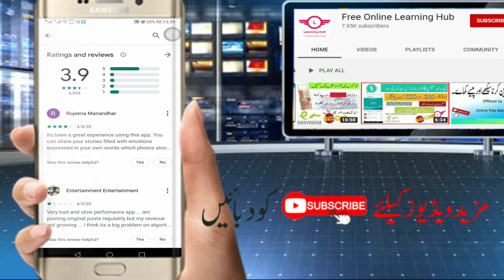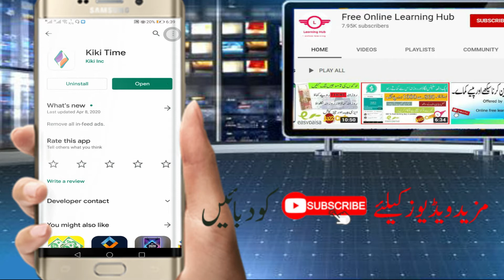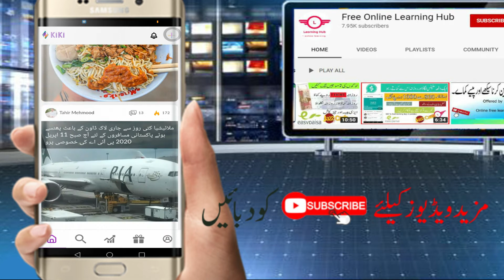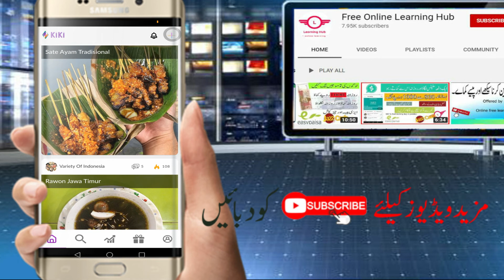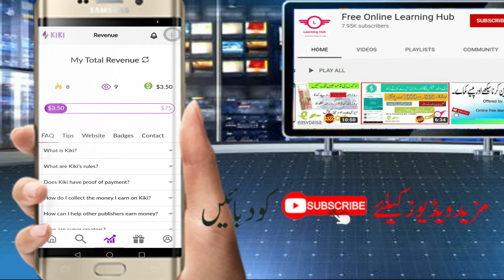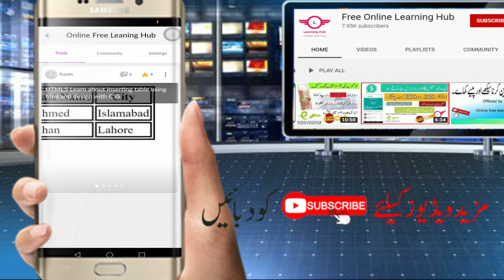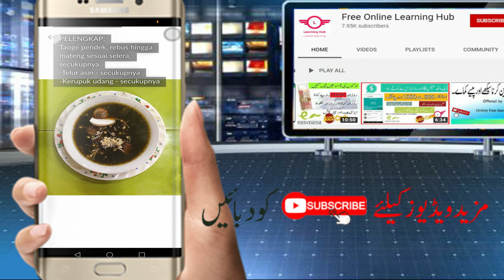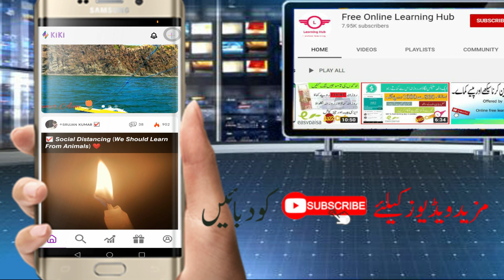Earn money by typing !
Watch youtube video and earn money online this is the best way to earn and everybody can do it without any investment and cost.
Online paisa kamany k bhot hi easy application hai jo koi bhe banda chala skate hai yani agar koi bachey ko day tou wo bhe is application say earn ker sakte hai tou dair kis bat hai jaldi say phone uothaye aur google play store say application ko download karain aur paia kmana start karain,
Is link pe click karain aur kamaye hazaroooooon rupeeeeeeeyyyy.

Application link
Today to receive $3 credit. Please use This code when you join.

easi trah hamare dusiray videos bhe dekhain linnk yahen pe day raha hn jut click ker k aap oun videos tak rasai hasil ker sakte hai.

HTML5 insert image- Alt attribute- float- link- background image - BG full screen- Part # 10 in urdu